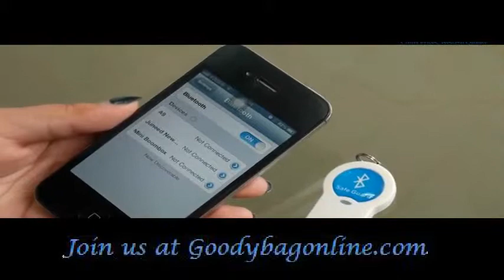Bluetooth Anti-Lost Alarm + Remote Control Camera Trigger - For Apple Devices